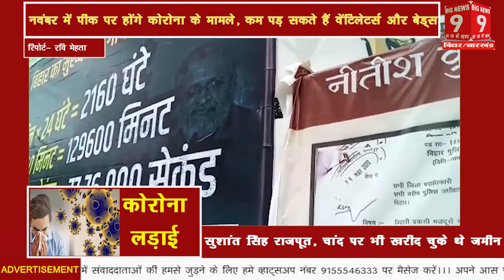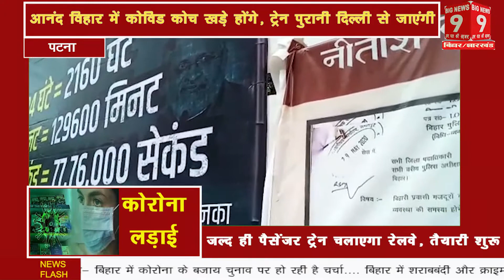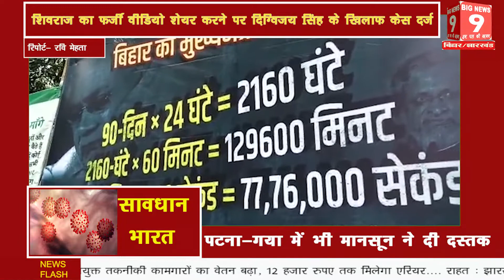Tejashvi Yadav ने CM Nitish को चेताया 9 दिन में घर से बाहर नहीं आए तो गांव गांव में ढोल पिटवाऊंगा